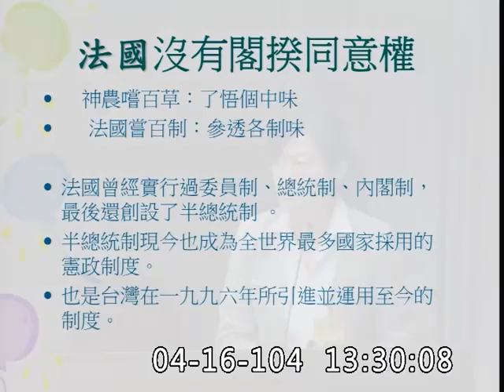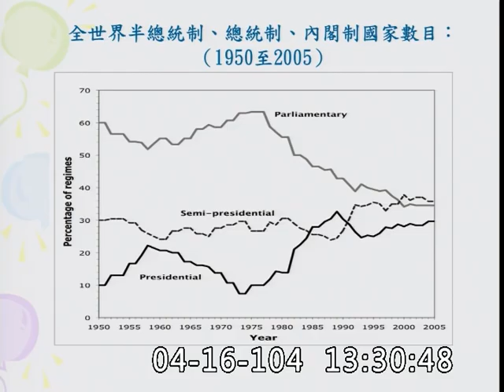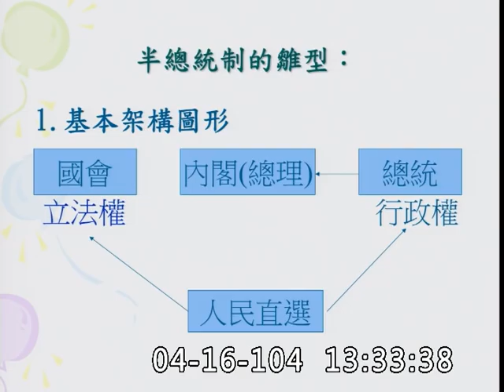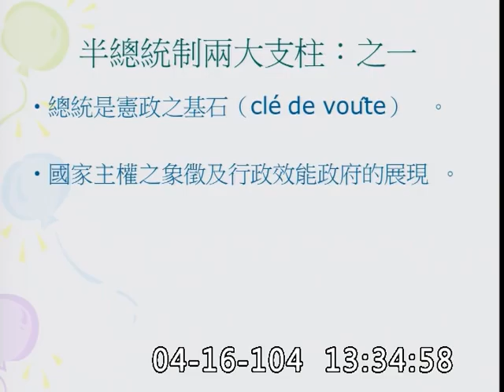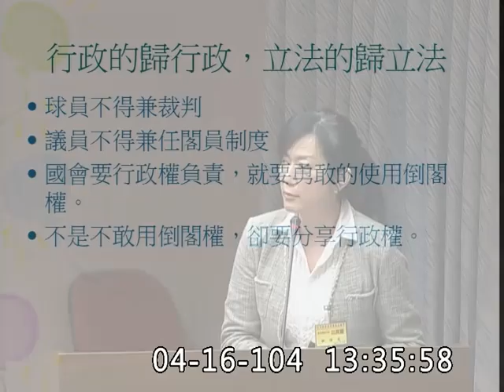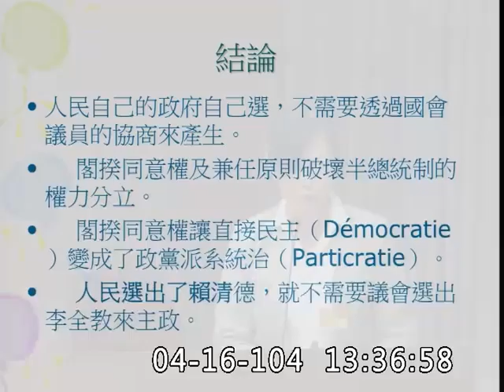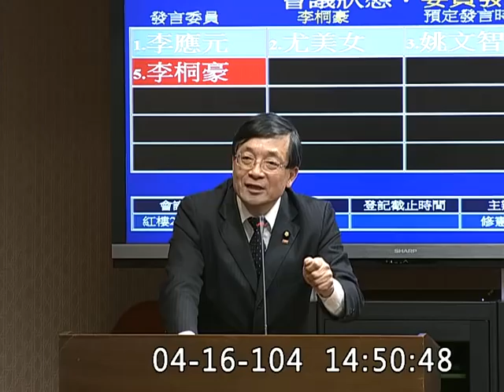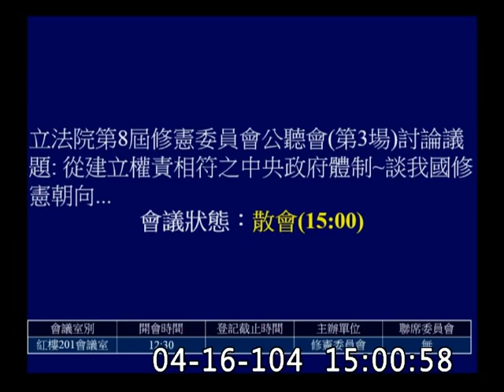2015修憲公聽會（第3場）-呂學樟.李應元.尤美女.李桐豪（點開「顯示完整資訊」會有專家學者委員的分段連結）20150416_jx23585858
【２０１５修憲公聽會】第３場　０４／１６（四）中午

還有時間的話可再看
陳茂雄B - 中山大學電機系退休教授

林嘉誠 - 前東吳社會系教授、前考選部部長、前研考會主委、前台北市副市長

黃國鐘 - 律師、前立委、國民黨黨員、前新黨黨員

郝培芝 - 台北大學公行系副教授
clé de voûte(keystone)

林超駿B - 台北大學法律系教授

中華民國105年04月16日
立法院